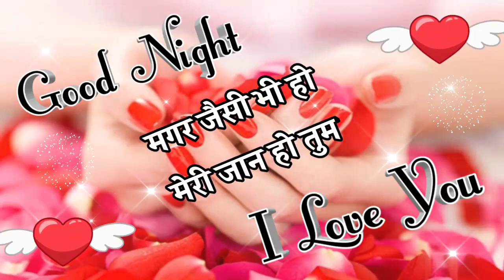Good night Shayari 🌹 Good night status 🌹 Good night video 🌹 Good night